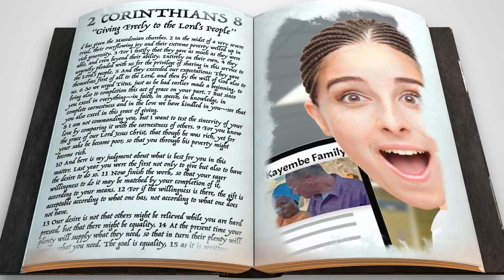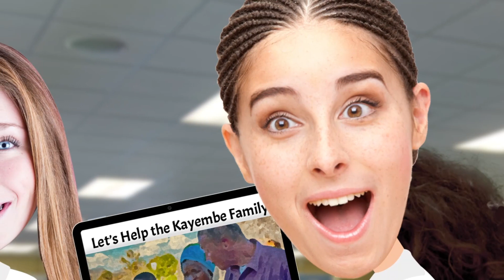Coastal Kids Elementary 11-28-21